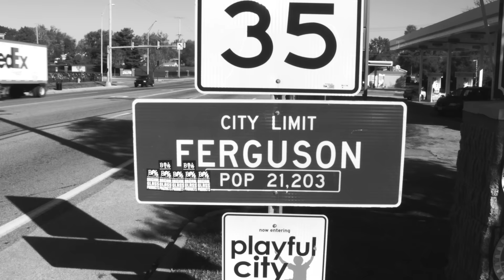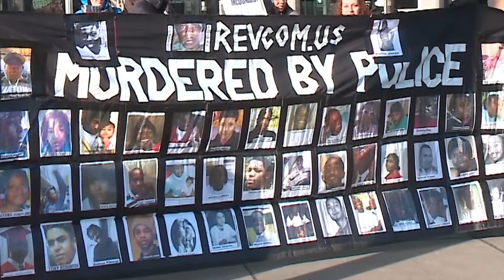Dear Officer, Leave Us Alive | MTV News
Warning: depictions of violence and death.

An open letter to the police force regarding police brutality. Written by Marcus Ellsworth.

Dear Officer.
If my car is broken down on the side of the road my life is not your to take. Leave me alive.
Dear Officer.
If you see me on the street my breath is not yours to stop. Leave me alive.
Dear Officer.
If you are called to my home whether I don't cooperate or I obey all your orders my voice is not yours to silence. Leave me alive.
Dear Officer.
We are not yours to take. You see us as suspects not citizens. You imagine dark hands are guns but blackness is not a weapon. Blackness is our greatest weapon.
We will say their names until the weight of their lives keeps your hand at your side.
Leave me reading a book.
Leave me to my hustle.
Leave me with the sun on my face.
Leave me dancing to shake your fear from my skin.
Leave me alive.
Leave us alive.

MTVNews is your destination for the hit series Decoded, After Hours w/ Josh Horowitz, The Racket and much more!